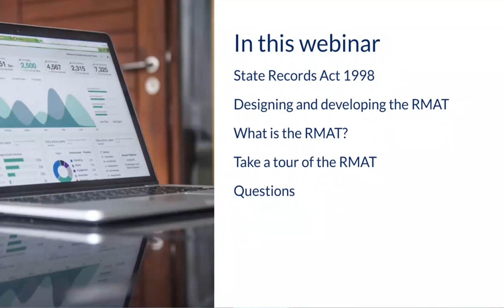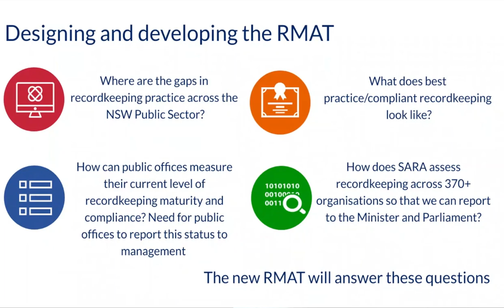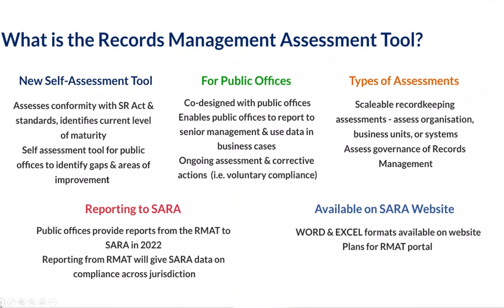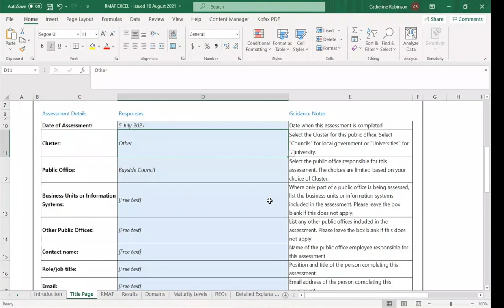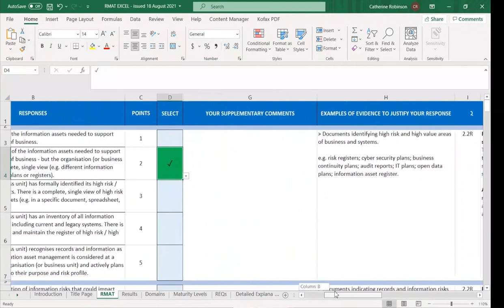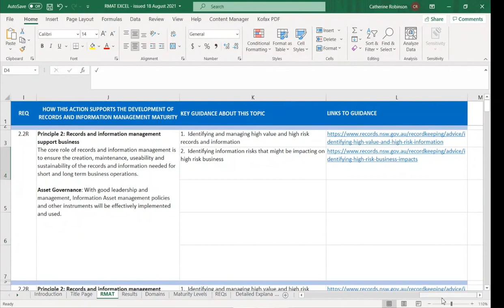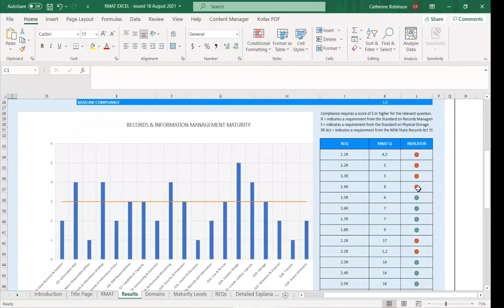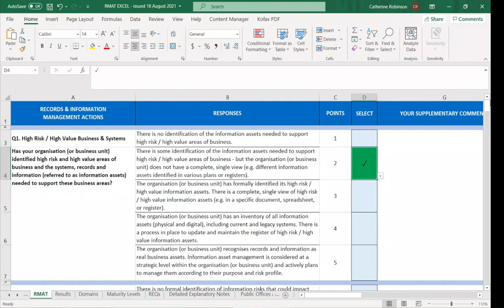What is RMAT?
This webinar is an introduction to the Records Management Assessment Tool (RMAT). The webinar includes a virtual tour of the RMAT.